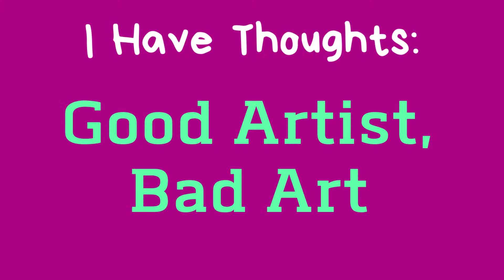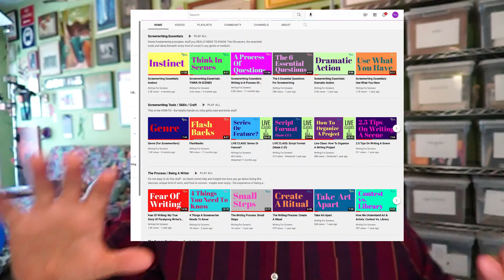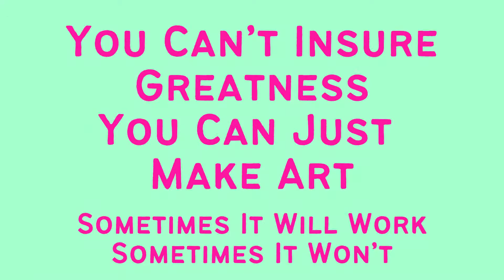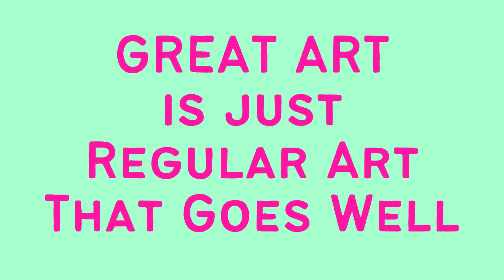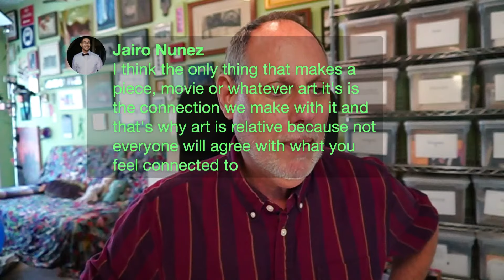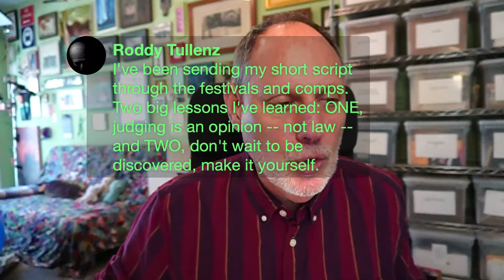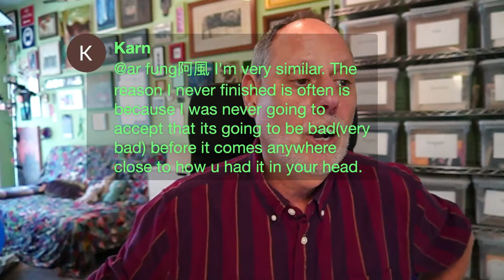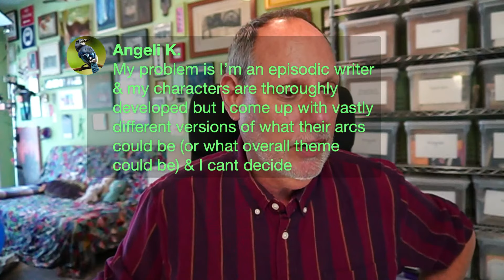Live Writing Class - “I Have Thoughts: When Good Artists Make Bad Art”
Today I talk about what lessons we can learn from the fact that very often, even great artists can make bad art.

Also I’ll try to talk a bit about the question of how important is it to be “new” or “original” - raised by an essay in the New York Times this week, written by Jason Farago: “Why Culture Has Come To A Standstill.”  Here’s a link - sorry the site has a paywall but I think you can get a few articles free

Plus in the ASK ME (ALMOST) ANYTHING about the art and craft of writing for screens - we got into:

How do you decide what to write if you have too many ideas?  How do you finish work when you think something else might be better?

Is there a test by which you can prevent your work from being episodic or predictable?

Is it better (in the business sense) for a writer to stick to one genre?

How did I start getting interested in creative writing?

For more information about me and Writing For Screens, please visit the main channel page and watch my short Intro Video!